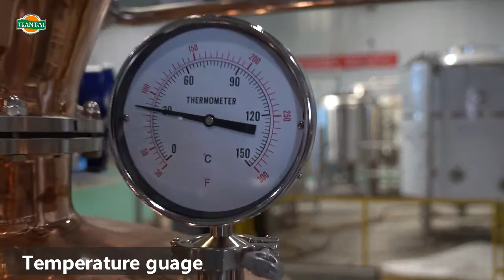400L red copper distill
400L red copper distill